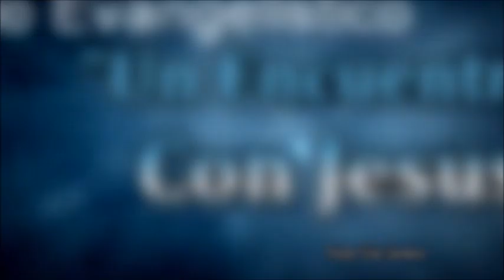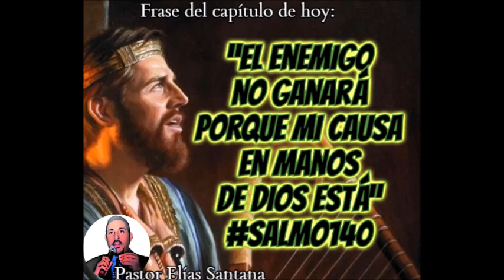Yo sé que Jehová tomará a su cargo la causa del afligido. Salmo 140:12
“El enemigo no ganará porque mi causa en manos de Dios está”